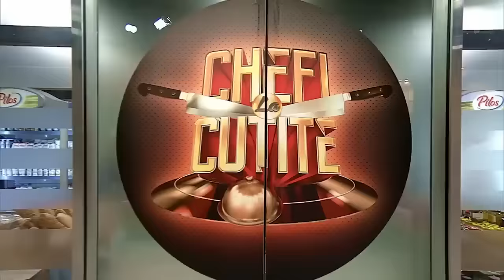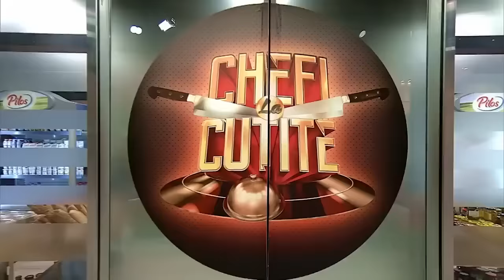Gabriela Lucuțar a dezvăluit de ce i se spune Regina Întunericului. Ce mărturisiri a făcut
Episodul 5 al sezonului 13 Chefi la cuțite, din 27 martie 2024. În fața juraților și-a făcut apariția Gabriela Lucuțar, cunoscută în lumea showbizului drept Regina Întunericului. Aceasta i-a surprins pe jurați nu doar cu preparatul prezentat, ci și cu dezvăluirile pe care le-a făcut.

Urmăreşte „Chefi la cuțite” şi pe:
➠ TV Antena 1, în fiecare luni, marți și miercuri de la 20:30.